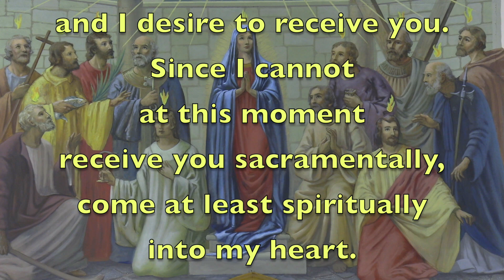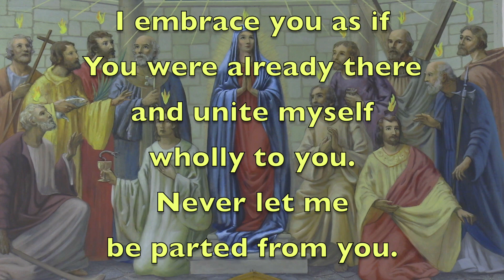Holy Ghost Parish; September 29, 2024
Sunday mass held at the Holy Ghost Parish in Whitman for September 29, 2024